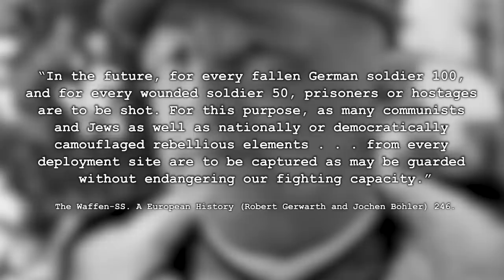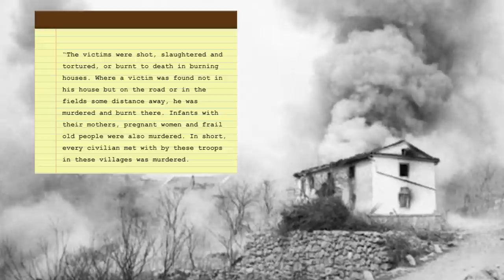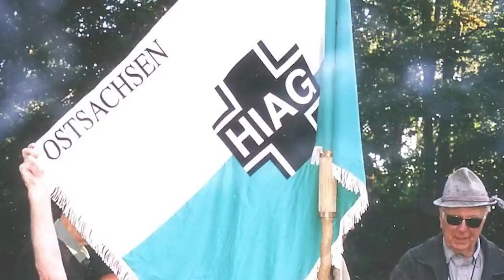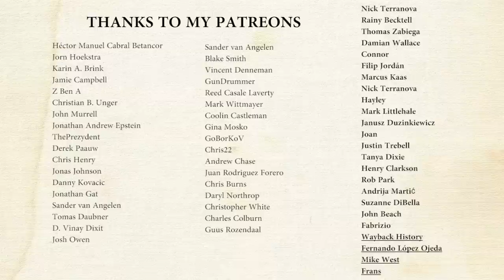The SS Prinz Eugen – The Barbaric Waffen-SS Mountain Division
The 7th SS Volunteer Mountain Division "Prinz Eugen" was a German Waffen-SS unit that was active during World War II. It was formed in 1941 and named after Prince Eugene of Savoy, a notable military commander from the Habsburg dynasty. The division was primarily composed of volunteers from the ethnic German minority in Yugoslavia, as well as German recruits. The division was established in October 1941 with the primary objective of engaging in anti-partisan operations in the Balkans. Its members were largely drawn from the Volksdeutsche, ethnic Germans living in southeastern Europe, particularly in the areas of Croatia, Serbia, and Romania. The division was initially tasked with counterinsurgency and anti-partisan operations in the occupied territories of the Balkans. It participated in various campaigns against partisan forces in Yugoslavia, often operating in difficult mountainous terrain. The division was involved in numerous brutal actions against both partisan fighters and civilians in the region. This included reprisal actions that led to civilian casualties, burning of villages. These actions earned the division a reputation for ruthlessness and cruelty. As the war turned against the Axis powers, the division was gradually pushed back and suffered heavy losses. By 1945, it was caught in the Soviet advance and retreated toward Austria. The division eventually surrendered to British forces in Austria in May 1945. After the war, some members of the division were prosecuted for their involvement in war crimes committed during their anti-partisan operations in the Balkans. Several individuals were found guilty and sentenced for their actions. The 7th SS Volunteer Mountain Division "Prinz Eugen" remains a controversial and dark chapter in World War II history due to its involvement in numerous brutal actions.
History Hustle presents: The SS Prinz Eugen – A Volunteer Mountain Division.

SOURCES
– The Waffen-SS. A European History (Robert Gerwarth and Jochen Böhler).
– Himmler's Auxiliaries. The Volksdeutsche Mittelstelle and the German National Minorities of Europe, 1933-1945 (Valdis O. Lumans).
– Balkan G-n-cides (Paul Mojzes).

IMAGES
Images from commons.wikimedia.org and from the book: Otto Klum - Prinz Eugen. The History of the 7 SS Mountain Division “Prinz Eugen.”

SOUNDS
Freesound.org.